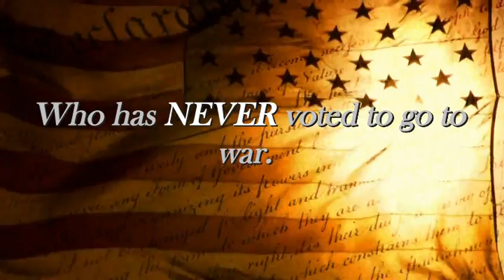Ron Paul - War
Some clips and highlights of Ron Paul on the topic of our current wars.